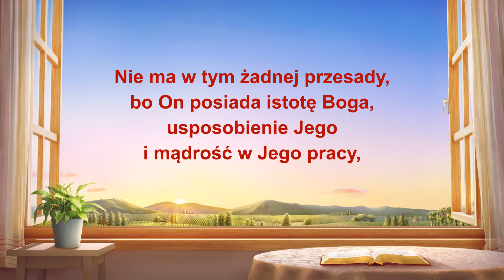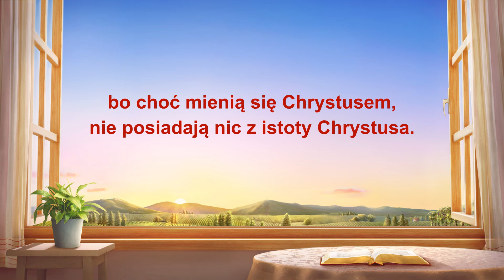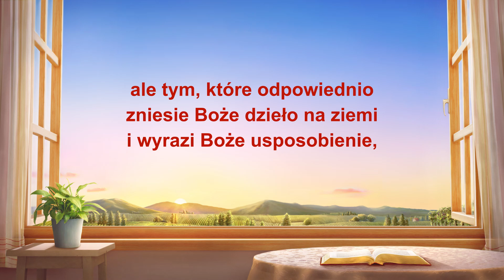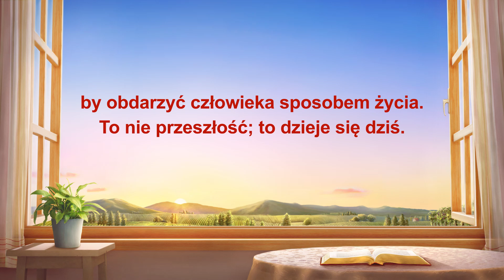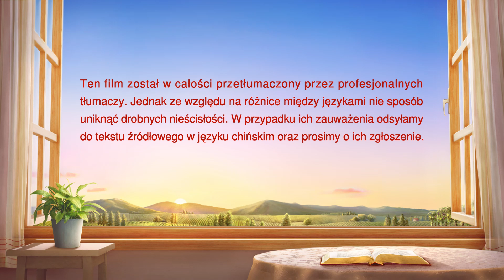Pieśń chrześcijańska | „Istotą Chrystusa jest Bóg”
I
Bóg, który staje się ciałem, nazywa się Chrystus,
więc Chrystus, który może dać ludziom prawdę,
nazywa się Bóg.
Nie ma w tym żadnej przesady,
bo On posiada istotę Boga,
usposobienie Jego i mądrość w Jego pracy,
które są nieosiągalne dla człowieka.
Ci, którzy nazywają się Chrystusem,
a nie potrafią wykonać Bożego dzieła, są oszustami.
Ci fałszywi Chrystusowie prędzej czy później upadną,
bo choć mienią się Chrystusem,
nie posiadają nic z istoty Chrystusa.

II
Chrystus to nie tylko manifestacja Boga na ziemi,
ale konkretne ciało przybrane przez Boga,
kiedy przeprowadza, wypełnia Boże dzieło wśród ludzi.
To ciało nie jest tym, które zastąpi byle człowiek,
ale tym, które odpowiednio zniesie Boże dzieło na ziemi
i wyrazi Boże usposobienie,
i przedstawi Boga, i zapewni ludziom życie.
I tak Bóg mówi, że autentyczności Chrystusa nie określa człowiek,
że autentyczności Chrystusa nie określa człowiek,
ale jest odpowiedzią i decyzją Samego Boga.
Zatem jeśli prawdziwie chcesz szukać sposobu życia,
musisz najpierw uznać,
że to w dniach ostatecznych On przychodzi na świat,
by obdarzyć człowieka sposobem życia.
To nie przeszłość; to dzieje się dziś.